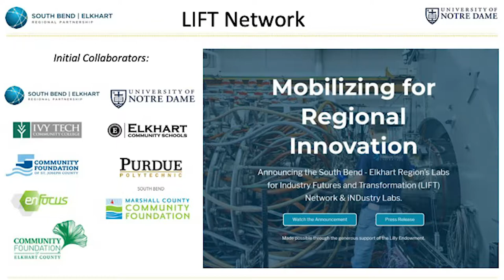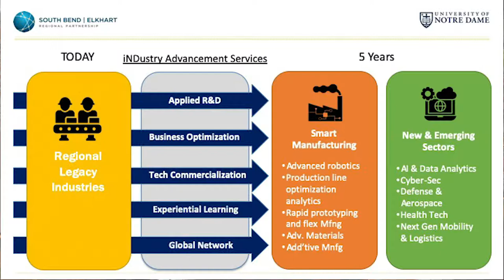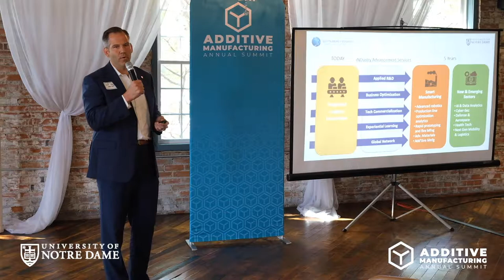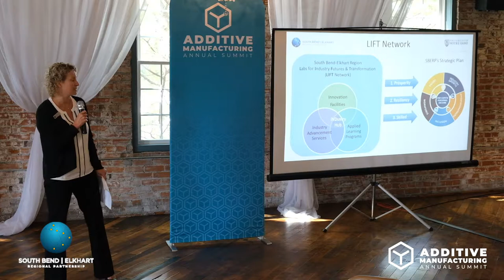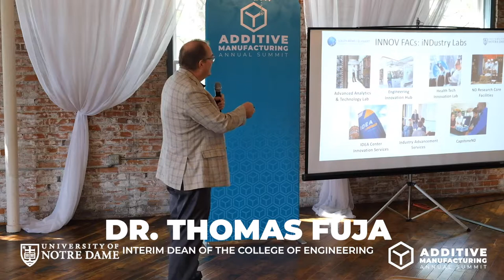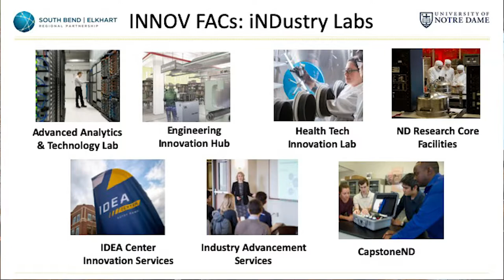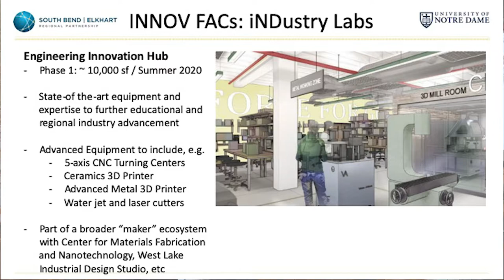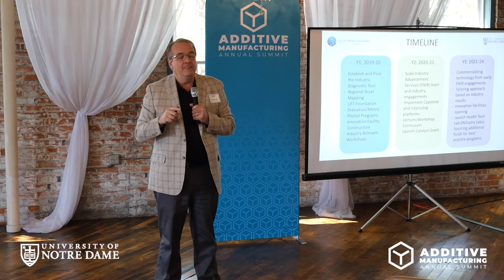2019 Additive Manufacturing Summit – Scott Ford, Regina Emberton, and Dr. Thomas Fuja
Scott Ford, Associate Vice President for Economic Development at the University of Notre Dame, Regina Emberton, President and CEO of the South Bend – Elkhart Regional Partnership, and Dr. Thomas Fuja, Professorat the University of Notre Dame discuss the impact the LIFT Grant and iNDustry Labs will have on the Northern Indiana Region.